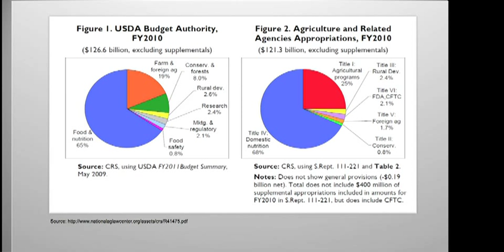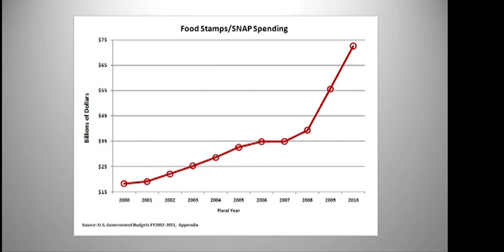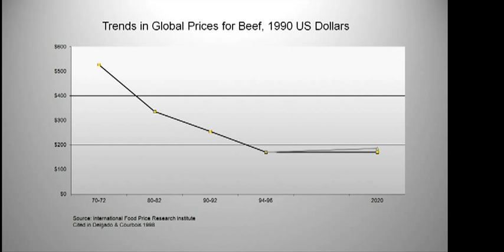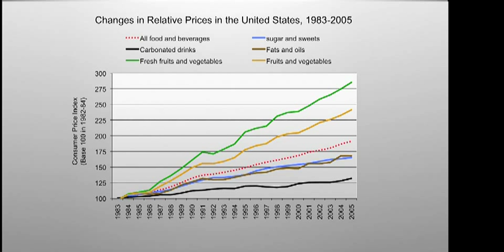Reforming the 2012 Farm Bill: Subsidies, Food Assistance and America's Health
In election year 2012, the U.S. Congress will be considering a new Farm Bill, the government's primary means of setting food and agriculture policy. The current Farm Bill has been criticized by public health experts for subsidizing crops used in ingredients -- such as high-fructose corn syrup -- in unhealthy foods. At the same time, the bill helps fund food assistance programs in the U.S., making food -- healthy or otherwise -- more affordable for many Americans. Amid calls for federal budget cuts, this Forum webcast focused on the implications for feeding the nation when politics, economics and nutrition collide.